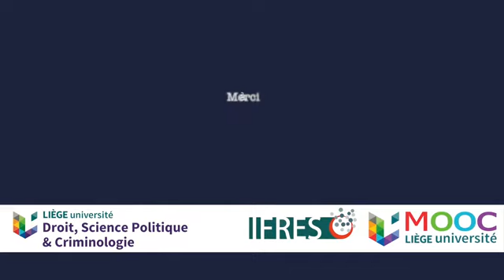Le rapport de pouvoir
ulg